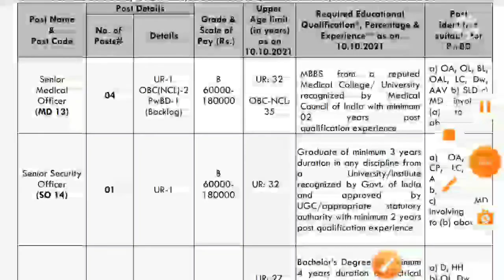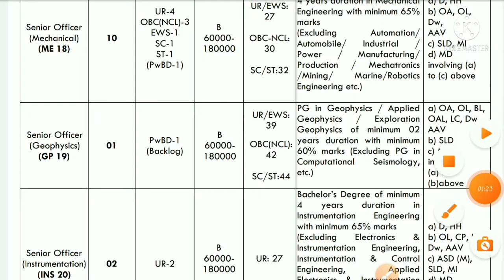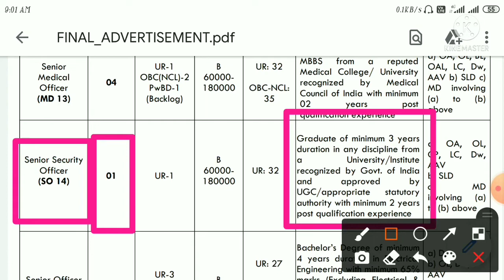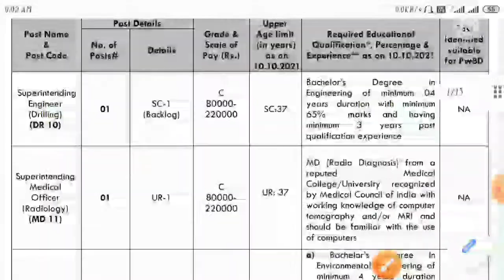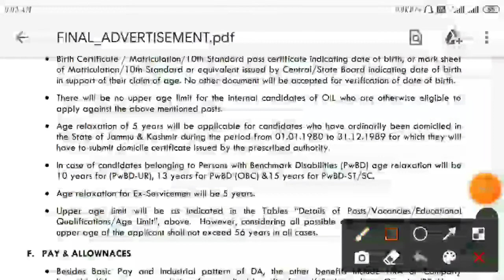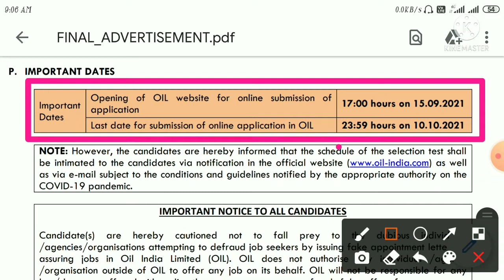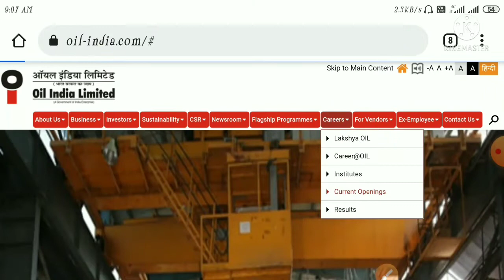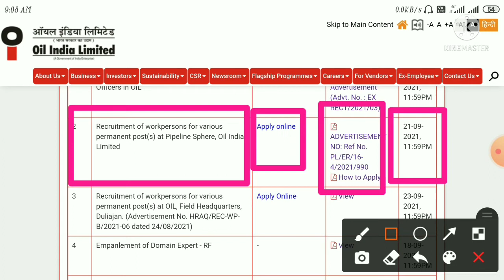Oil India Recruitment 2021 || Oil India Job Vacancy 2021 || New Job Vacancies 2021